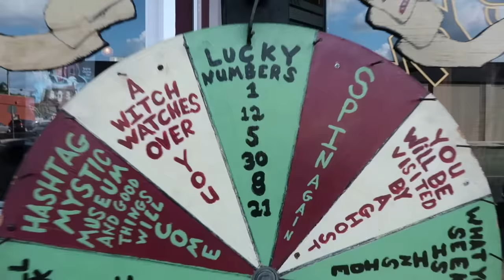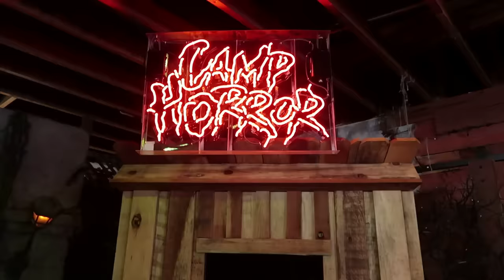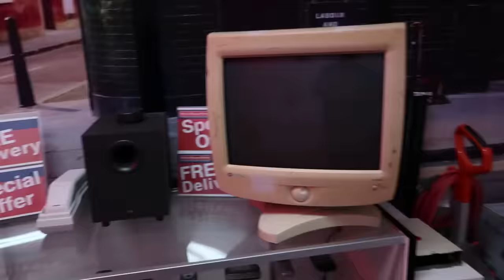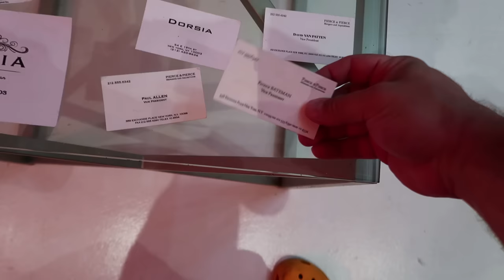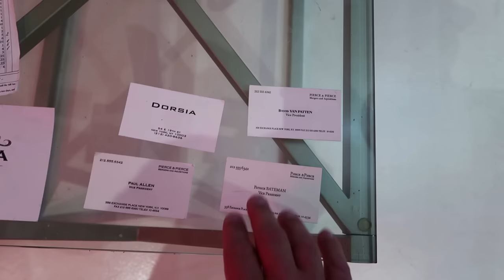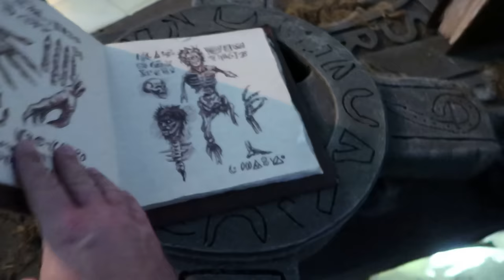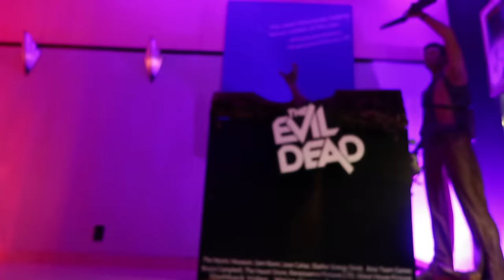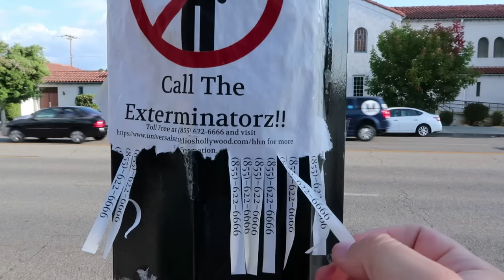New Exhibits at Mystic Museum! 2000s Era Horror Movie Exhibit and Brand New Evil Dead Exhibit